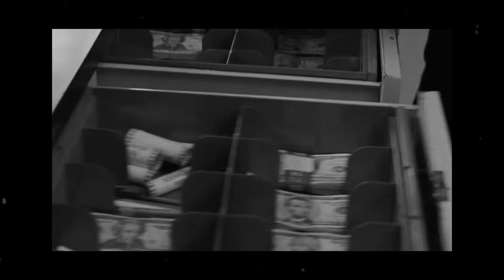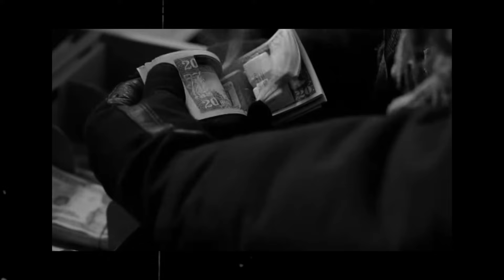BACKWHEN & ESCPE - FIREWALK [VISUALIZER]